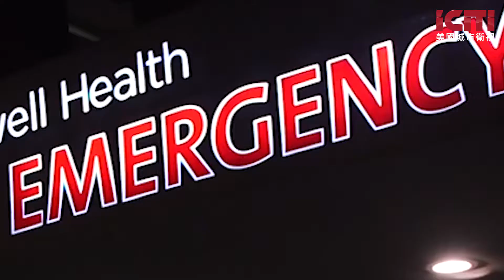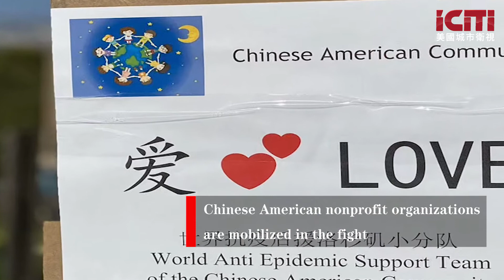Second Week into LAC Stay at Home Ordinance丨美国城市卫视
关注我们的频道获取更多相关视频，精彩节目每天不断。一切精彩节目尽在美国城市卫视YouTube频道，或美国城市新闻网官方网站：